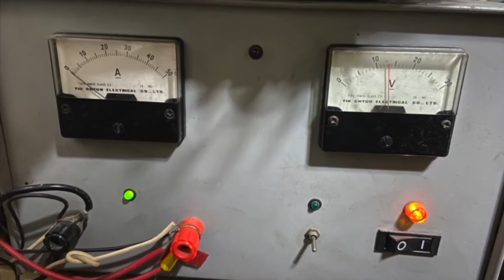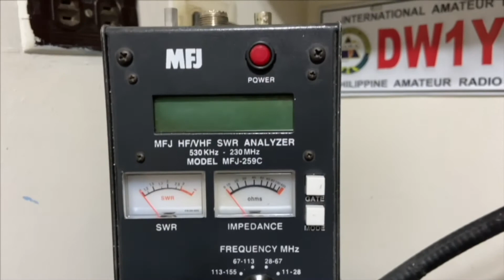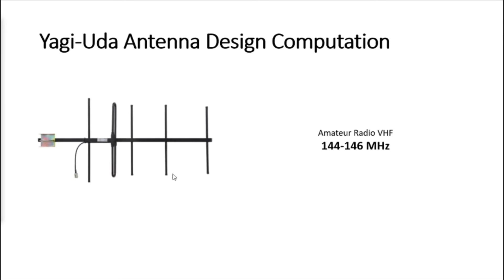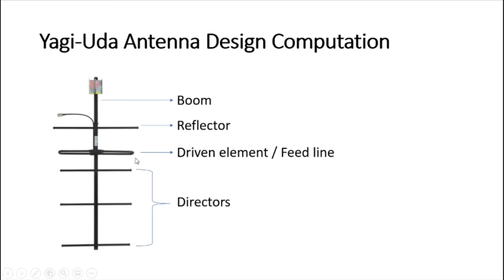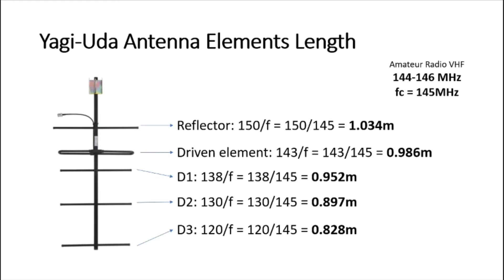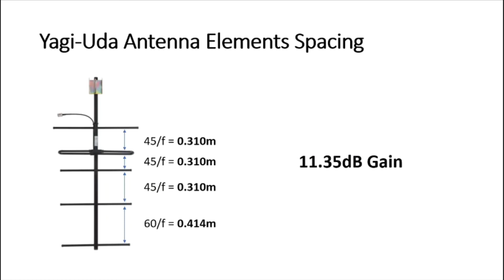Try to Contact | Episode 8 (FULL)